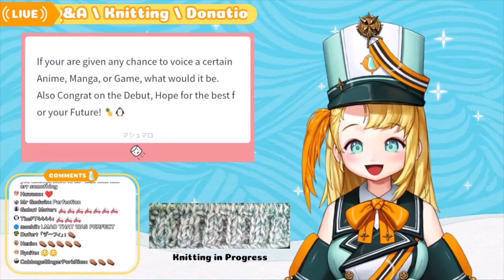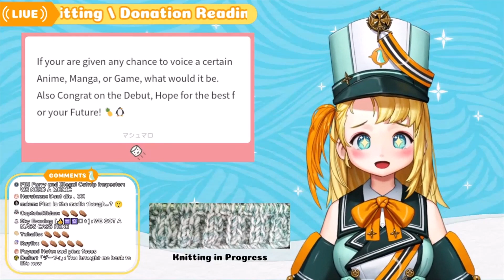Pina accidentally kill chat with Ara~Ara~ [Pina Pengin][PRISM Project gen 3][PRISMclips]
cute healing pengin kills you